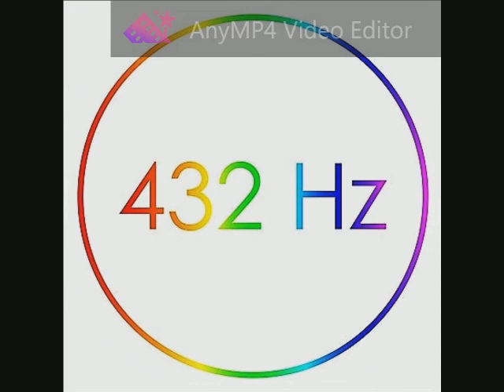120 ABBA - My Love, My Life 432 Hz